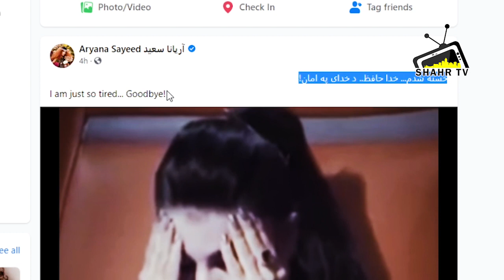آریانا سعید برای همیشه خدا حافظی کرد؟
خدا حافظی آریانا سعید
آریانا سعید .